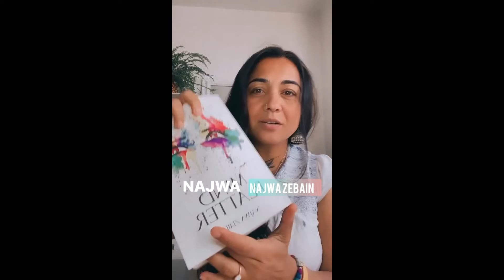Have you ever been hurt by someone you love?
Here’s a video where I share my thoughts on how to deal with the pain we feel within our core being when a loved one hurts us. although in that moment when something like this happens, its so hard to understand why they would do what they would do, but its important to detach yourself from them and see them as a character in your story, playing the role they are meant to, to help you become a more forgiving person and practice the act of unconditional love in the many ways that you can.

I hope this bring you love and light in some way when you watch it, do leave a comment if this idea resonates with you … and also how do you deal with a situation like this?!

The book I read the quote from is ‘MIND PLATTER’ by Najwa Zebain

Always remember to choose love over fear.

With love always, HUMNA